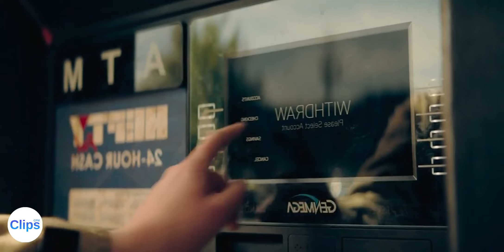If you play this virtual reality game you can feel everything in the game and you can win 5 million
Trapped in a little Appalachian town, a young lady's just break from the monotonous routine is playing progressed computer games. She is such a decent player that an organization sends her another computer game framework to test...but it has an unexpected coming up. It opens every last bit of her fantasies about tracking down a reason, sentiment, and charm in seemingly a game...but it likewise places her and her family in genuine peril